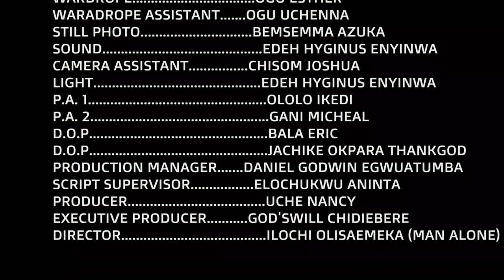WITHOUT YOU - Chibuikem Darlington/Ebube Nwaguru Latest 2022 Trending Nigerian Nollywood Movie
THANKS.